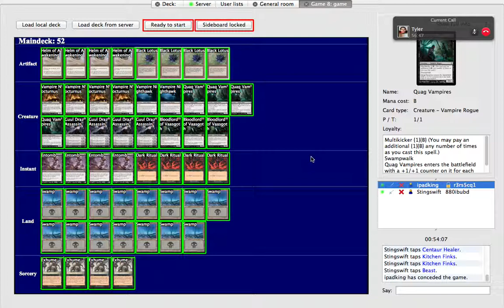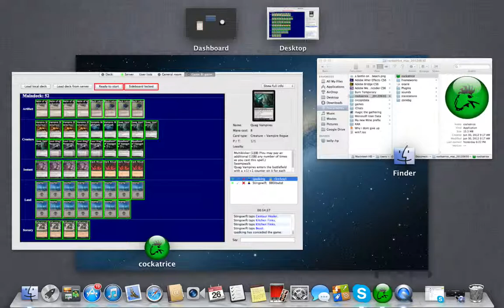magic the gathering| ep 2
hello my trollers i am sorry about not being active. i had stuff i have been final been dealt with. thanks for waiting :D